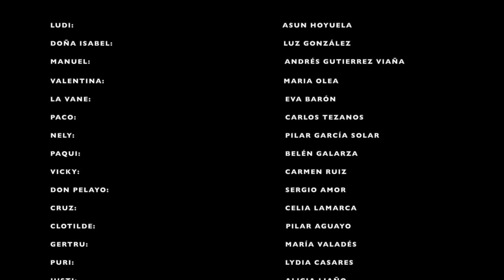Cuando el Río Suena Capítulo 1: La Indiana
Rural Comedy de producción cántabra.

Idea Original de Carlos Troyano y Anabel Díez
Dirigido por Anabel Díez y Andrea Elegido